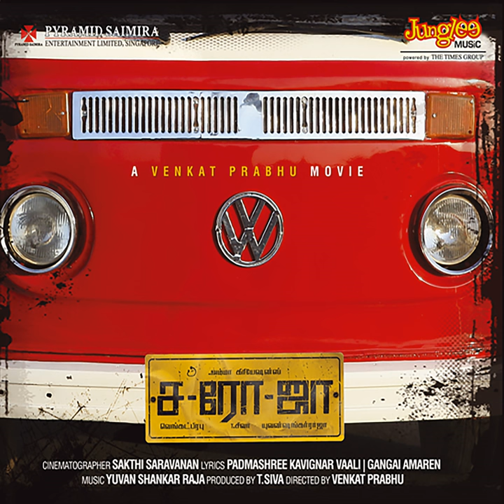Kodana Kodi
Kodana Kodi · Ranina Reddy,Suvi Suresh,Rahul Nambiar

Saroja - Tamil